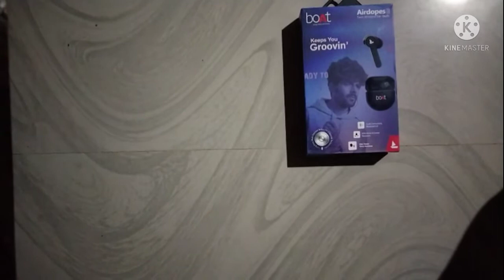earphone unboxing video rupaye 2000 so 👈👈👈